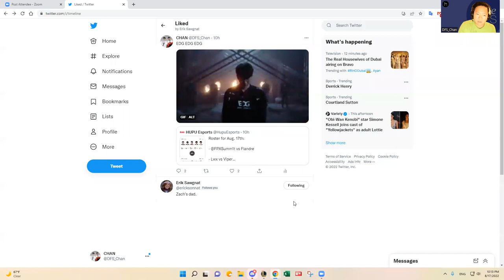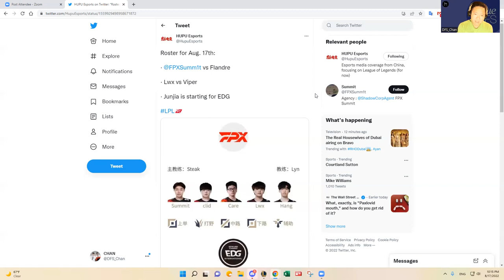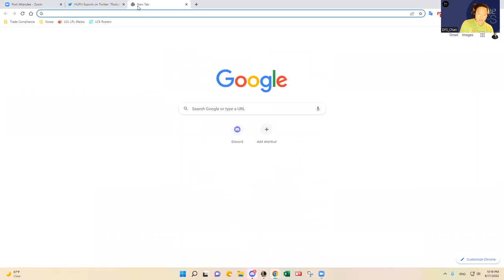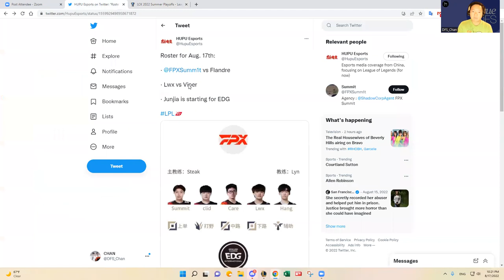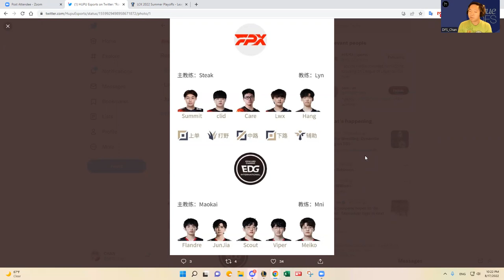8/18 LOL LCK/LPL DFS SLATE PREVIEW & PREDICTIONS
DFS_Chan previews August 18, 2022 LOL LCK/LPL DFS slate and shares his predictions and favorite plays.